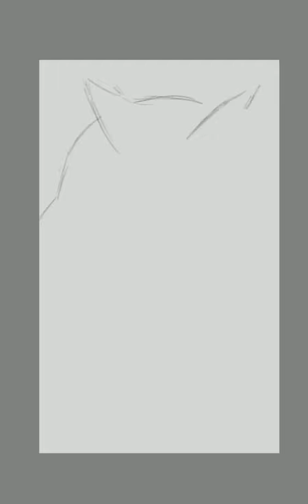Painting a golden owl in Autodesk Sketchbook (no sound)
This is the second installment of my drawing practice series. I try to paint an animal every day under ~30 minutes with some colors and basic rendering. I use a Samsung Galaxy S4 tablet with Atudoesk Sketchbook for doing this. There is no sound in these videos, I do not edit them. They are coming straight from the tablet.